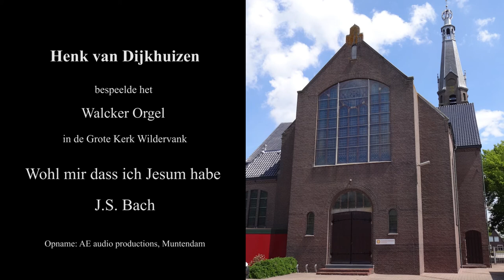Wohl mir dass ich Jesum habe (Bach) - Henk van Dijkhuizen - Orgel (HD)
Henk van Dijkhuizen (Katwijk, 1939) is al 46 jaar organist in Uithoorn. In juni 2013 nam hij tijdens de Open Opnameweken in de Grote Kerk in Wildervank een cd op met een selectie van orgelwerken; een origineel verjaardagscadeau van zijn kinderen. In deze opname zijn uitvoering van "Wohl mir dass ich Jesum habe" uit cantate 147 van Johann Sebastian Bach in de bewerking van Paul Chr. van Westering.

Opname: AE audio productions, Muntendam